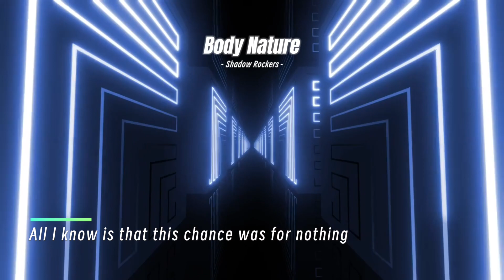Body Nature - Shadow Rockers( Lyrics Video)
Sing along to the official lyric video for "Body Nature" by Shadow Rockers. If you're a fan of Shadow Rockers or just love a piece of good music, check out this video.